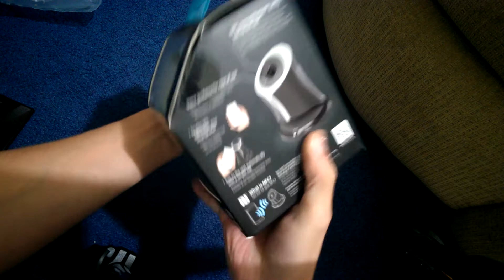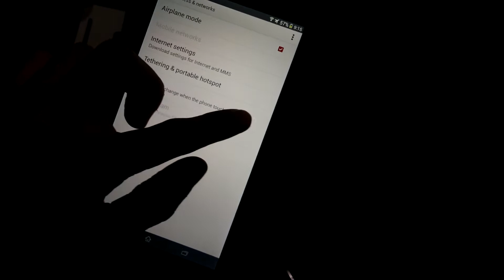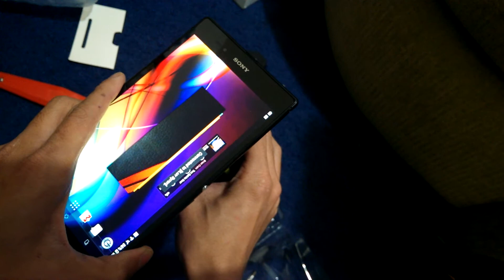ILUV Syren NFC speaker - unboxing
Unboxing the Iluv syren NFC speaker (green)